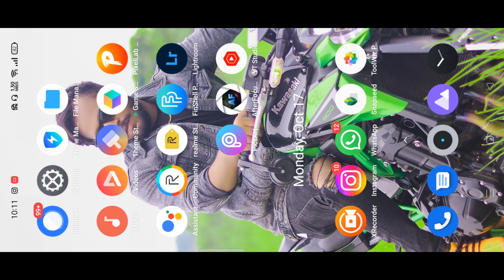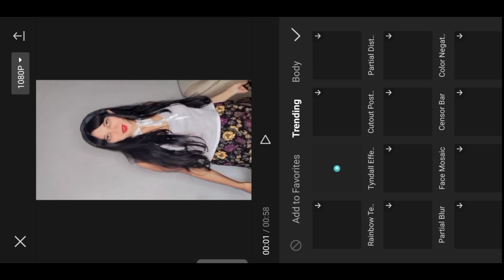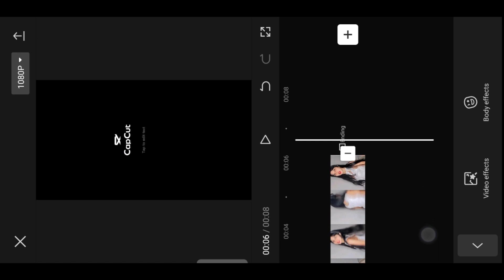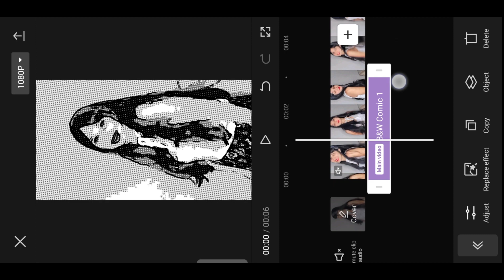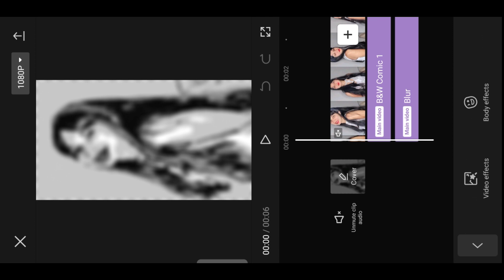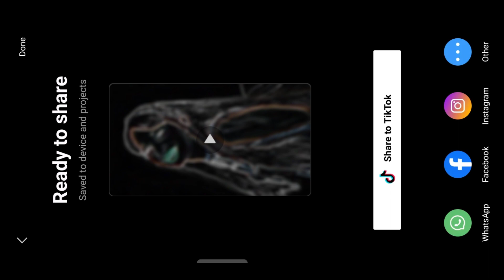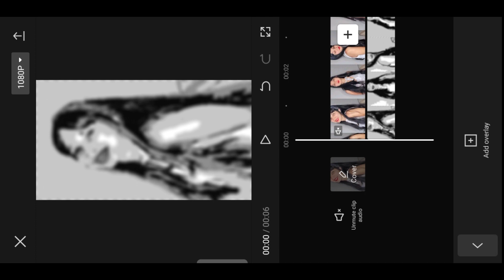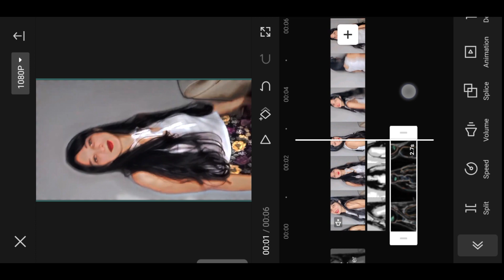New Trending HDR Video Editing | HDR CC In Capcut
In this video, we'll be discussing the new trending HDR video editing software, Capcut. Capcut is a powerful video editing software that lets you edit HDR videos with ease. We'll be sharing some of the best ways to use Capcut to create amazing HDR videos!

If you're looking for a new and trendsetting way to edit your videos, then be sure to check out Capcut! It's a great tool for video enthusiasts who want to create high-quality HDR videos. With Capcut, you'll be able to create videos that look spectacular!

Hey Guys I Am Aarya Aaj Ke Is Video Me Ham Aapko Bataye Hain  KI  Aap Kis Tarah Apne Video Ko HDR Editing Kar Sakte Hain Alight Motion App Use Karke Edit Kar Sakte Hain,,,,, I Hope Ki Aapko Video Bahut Pasand Aayegi

Hey Guys I Am Aarya Aaj Ke Is Video Me Ham Aapko Bataye Hain  KI  Aap Kis Tarah Apne Photo Ko Snapseed App Use Karke Edit Kar Sakte Hain,,,,,,I Hope Ki Aapko Video Bahut Pasand Aayegi

Gear I Use For Youtube 👇👇👇👇

Cannon 200D II
Digitek DTR 550 Camera Stand
Best Ringlight
Best Tripod For Mobile

              And